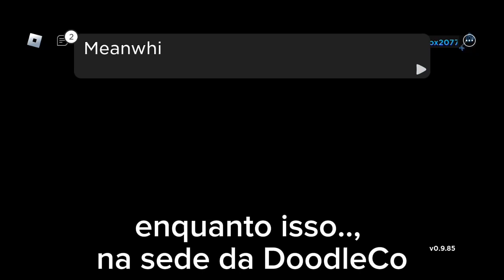DOODLE WORLD: Rota 8 (com Legendas e Voz do Narrador!)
estou de volta com os Vídeos Normais depois de 2 semanas,

A Atualização da Rota 8 chegou no Doodle World,

Eu criei esse vídeo antes do Lançamento do Tales of Tanorio antes de eu perder a hora...😓

(esse vídeo tem Legendas e Voz do Narrador!)

(esse vídeo foi o Vídeo mais Difícil que eu fiz na minha vida...)